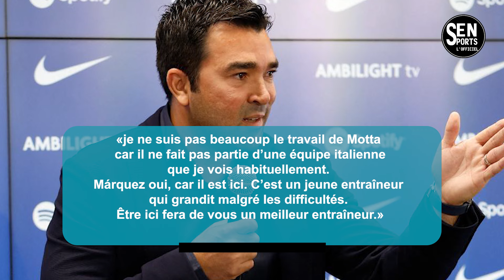🚨Florentino Perez répond pour l’arrivée Kylian Mbappé au Real Madrid !